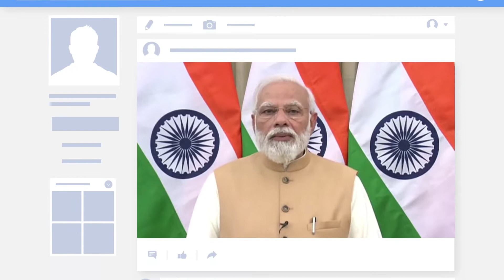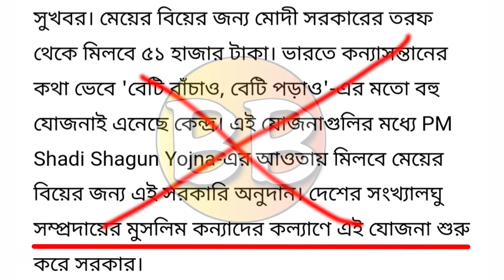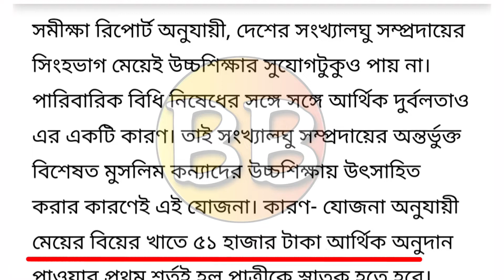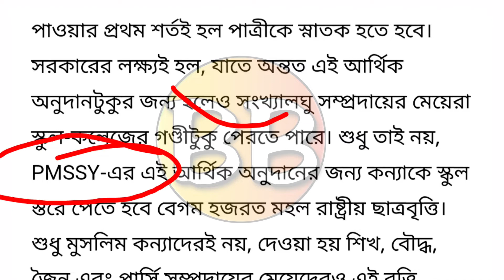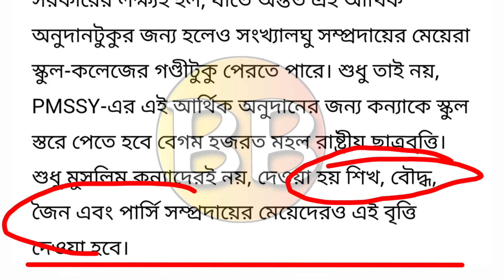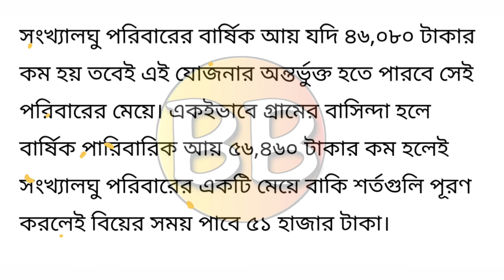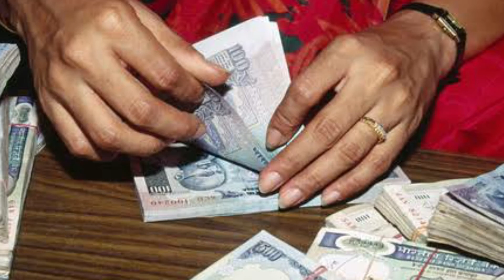এই প্রকল্পে আবেদন করলেই পেয়ে যাবেন ৫১০০০ টাকা | কি ভাবে আবেদন করবেন | Duare Sarkar